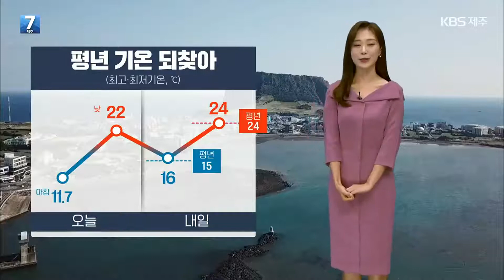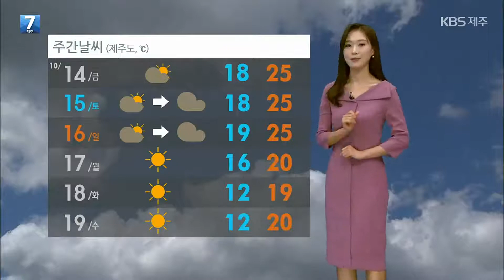[날씨] 제주 내일 낮 최고 24도…큰 일교차 주의 / KBS 2022.10.12.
오늘 아침 올가을 들어 가장 낮은 기온으로 시작했습니다.

 성산지역 아침 기온이 11.7도까지 내려갔는데요.

 낮 동안 가을 햇볕이 내리쬐며, 기온은 빠르게 올랐고요.

 내일부터는 평년 기온을 되찾겠습니다.

 내일 아침 최저기온 16도, 낮 최고기온은 24도가 예상되고요.

 다만, 일교차는 8도가량으로 크게 벌어집니다.

 환절기 건강 잃지 않도록, 유의하시기 바랍니다.

 내일은 대체로 구름 많거나 흐리겠고요.

 미세먼지 농도는 좋음에서 보통 단계로 먼지 걱정은 없겠습니다.

 내일 아침 기온 17도 안팎으로 오늘보다 4~5도가량 높겠고요.

 낮 최고 기온은 23도 안팎이 예상됩니다.

 바다의 물결은 제주 앞바다에서 최고 2.5m로 오후부터 차차 높게 일겠고요.

 남쪽 먼바다의 물결도 최고 2.5m로 일겠고, 바람도 강하게 불겠습니다.

 당분간 구름 많거나 흐린가운데, 일교차 크겠고요.

 일요일 밤부터 찬 공기가 유입되면서, 기온은 다음 주부터 다시 내림세를 보이겠습니다.

 전국 날씹니다.

 찬 바람이 잦아들며, 오늘 전국 대부분 지역의 낮 기온이 큰 폭으로 올랐습니다.

 예년 이맘때 기온을 되찾았는데요.

 내일은 오늘보다 기온이 더 오르겠고요.

 일교차는 15도 안팎으로 크게 벌어지겠습니다.

 내일도 새벽부터 아침 사이 내륙 곳곳으로는 짙은 안개가 끼는 곳이 있어 유의하셔야겠습니다.

 내일 아침 기온 서울과 광주, 대구가 11도로 시작하겠고요.

 낮 기온은 대부분 지역에서 23도 안팎이 예상됩니다.

 바다의 물결은 대부분 해상에서 최고 2.5m로 약간 높게 일겠습니다.